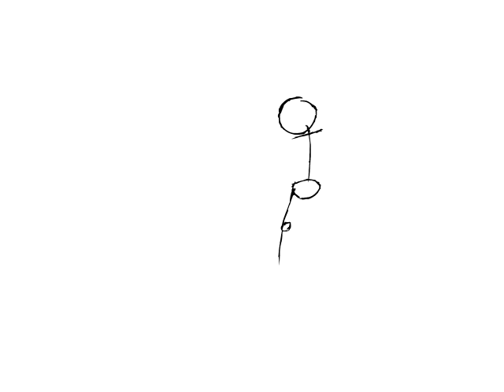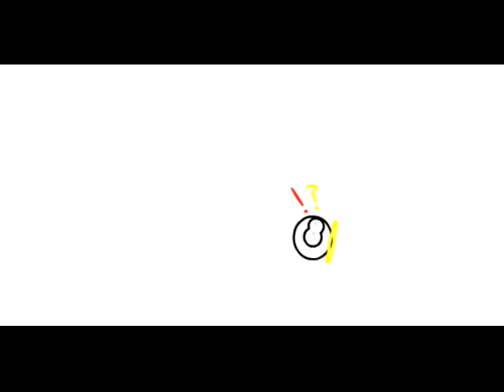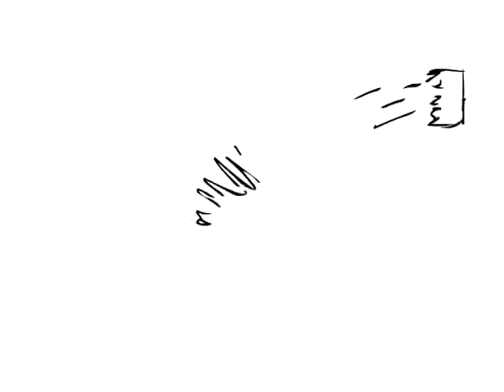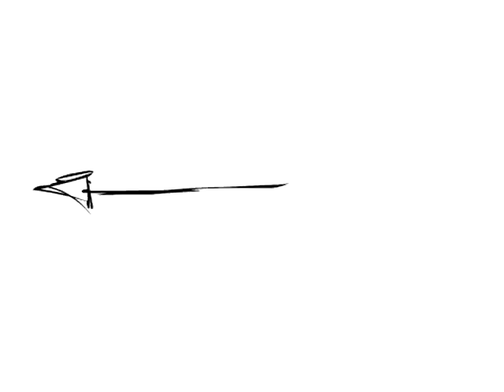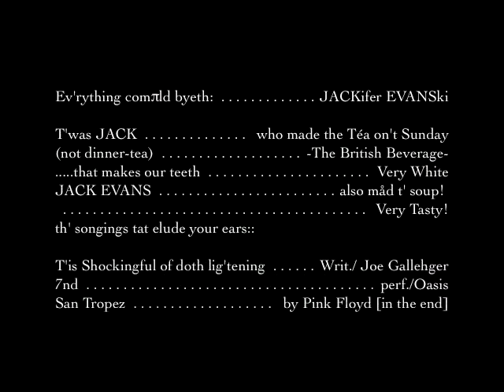JA Evans: Updated! '08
(01/09/09)
Due to the tight-arsed nature of WMG, the music has been subtly replaced with some Jazz. I think it sounds a bit nicer, so no hard feelings, Tube.